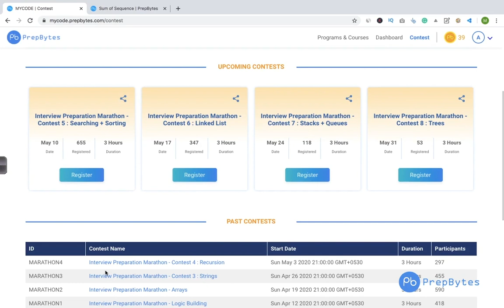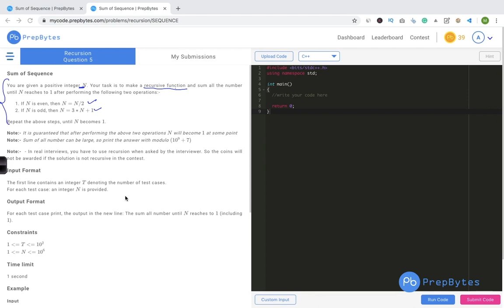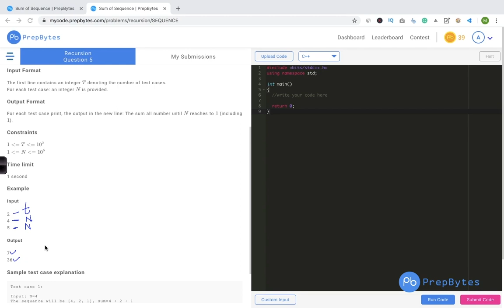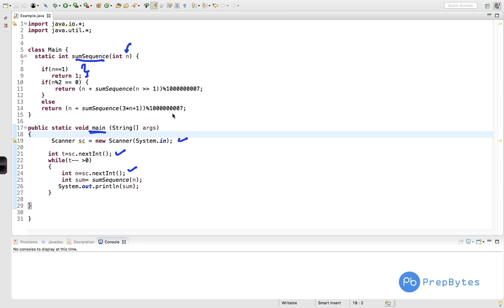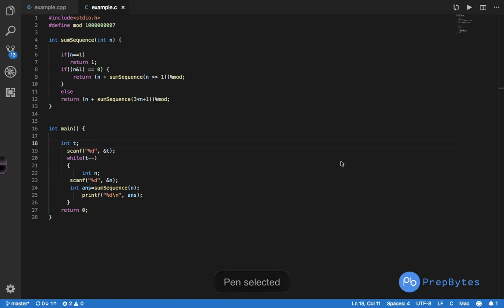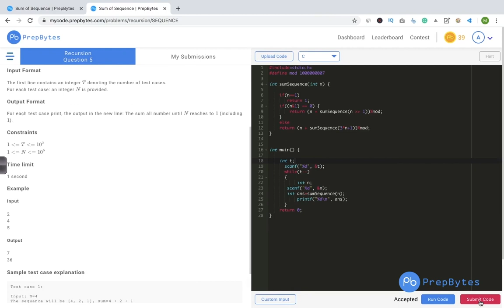PrepBytes Interview Preparation Marathon- Recursion | Sum of Sequence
Interview Preparation Marathon - Recursion
Problem Name : Sum of Sequence
Problem ID: SEQUENCE

Pre-requisite - Recursion